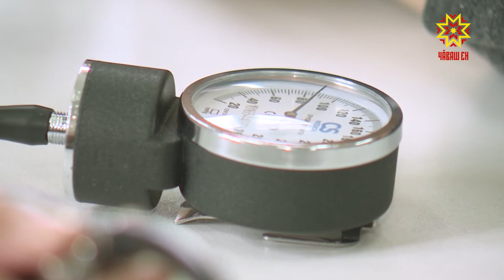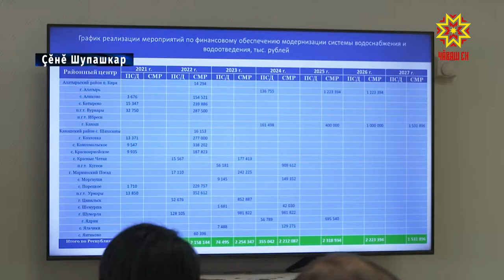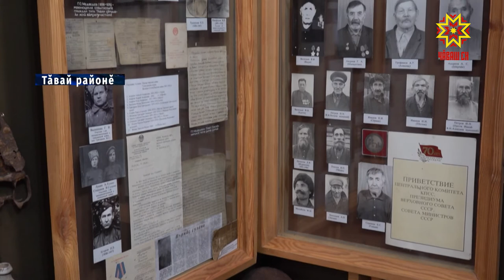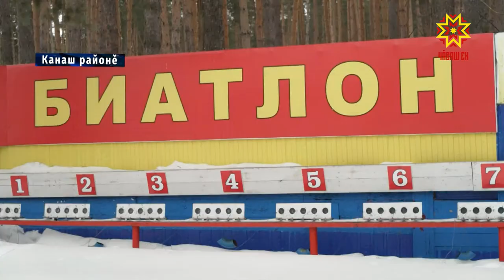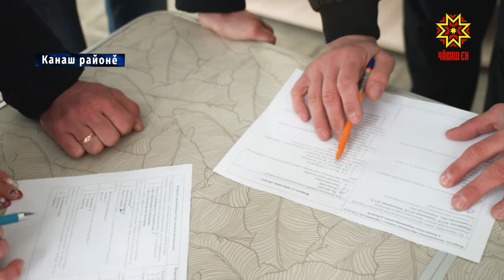Республика 23.03.2021 на чувашском языке. Вечерний выпуск